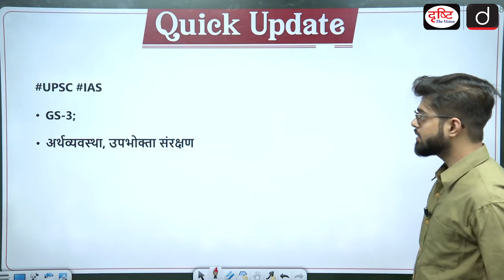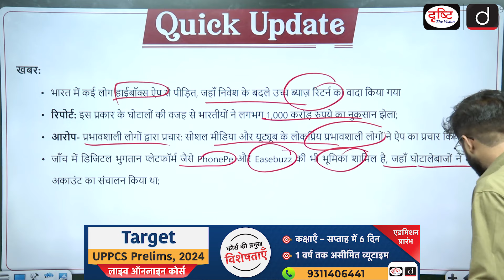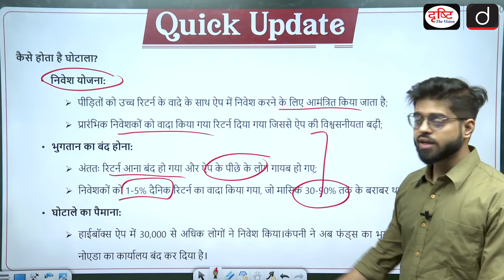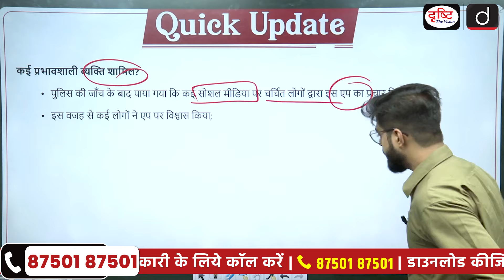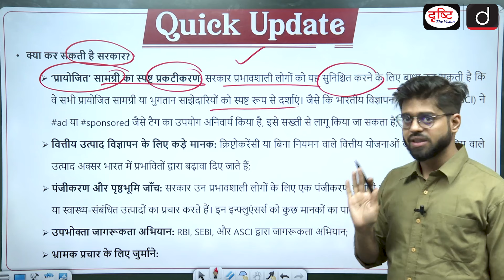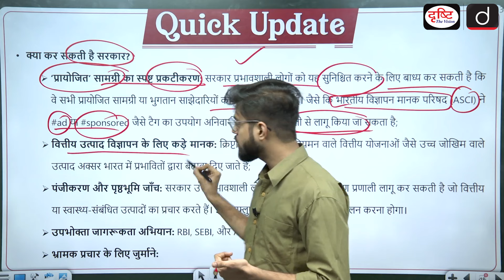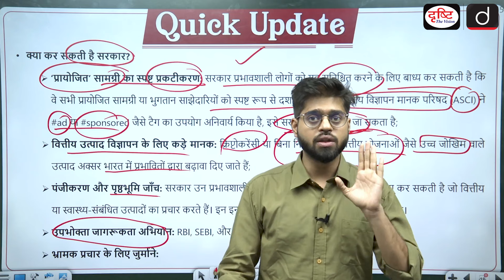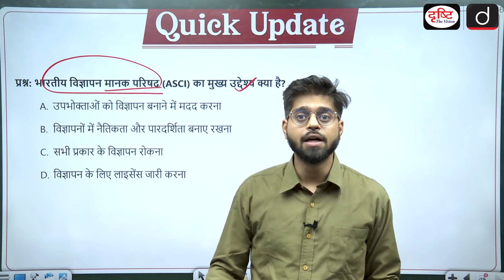Hibox Scam How People lost Rs 1000 Crore | Quick Update | Drishti IAS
The recent Hibox application scam has left over 30,000 Indians at a loss, amounting to a cumulative Rs 1,000 crore. This scam, promoted by popular influencers, enticed people with promises of high returns on investments. In this video, we delve into how this scam unfolded, the involvement of digital payment platforms, and the ongoing investigation led by the Delhi Police’s cybercrime unit.

1. Videos by Dr. Vikas Divyakriti

2. Concept Talk- By Dr. Vikas Divyakirti

4. Target UPSC Prelims 2024